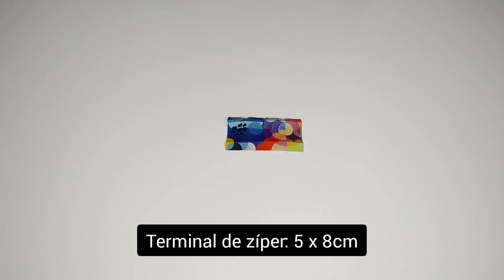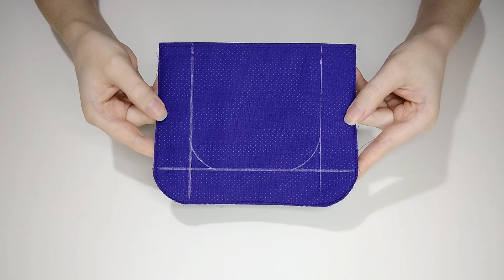Nécessaire dupla passo a passo / DIY double necessaire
Nesse vídeo eu vou ensinar a fazer uma nécessaire dupla, ela fica com 3 compartimentos.
Fiz em tecido tricoline e estruturei com dubla fácil (sarja termocolante Tofu Studio). Minha máquina é doméstica.

* Medida da peça pronta: +/- (A) 14,5cm x (L) 15cm

* MEDIDAS E MATERIAIS:

- Tecido externo / forro: 16 x 17cm (4x)
- Tecido interno / forro: 15 x 17cm (4x)
- Terminal de zíper: 5 x 8cm
- Zíper: +/- 25cm

* CAPÍTULOS:

00:00 Apresentação da peça
00:25 Medidas e materiais
00:46 Tecido externo / interno / forro
01:10 Tecido interno
02:01 Zíper
08:10 Terminal de zíper

Qualquer dúvida escreva nos comentários!

Obrigada! 😘

Priscila